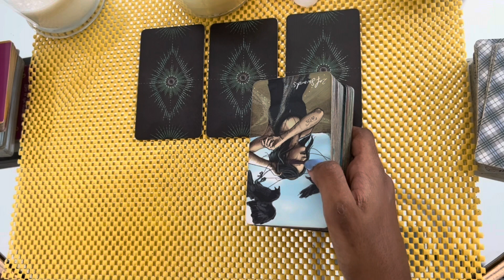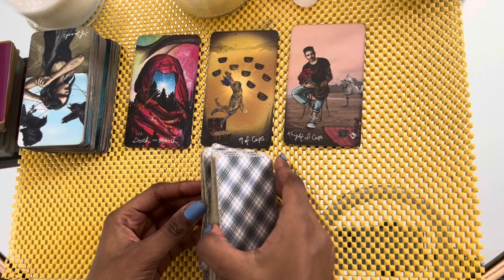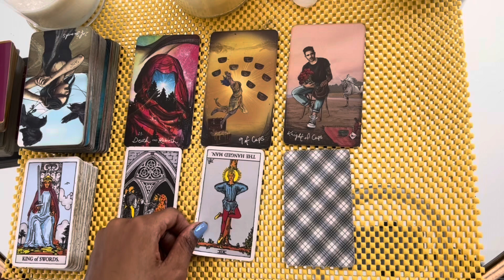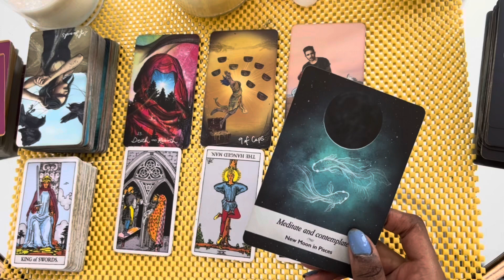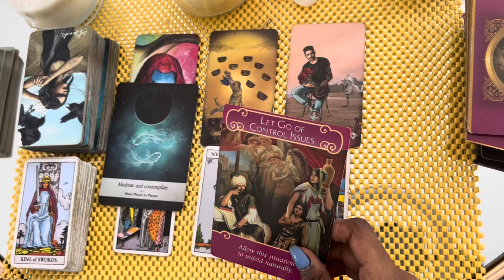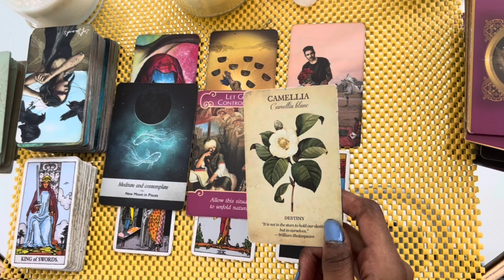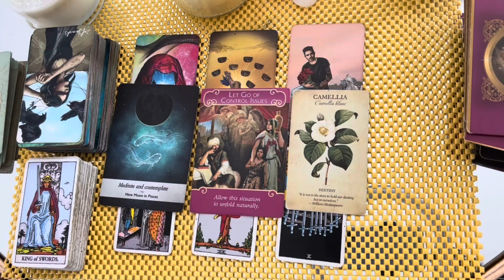Capricorn love tarot reading ~ Nov 25th ~ they’re not going to be passive anymore